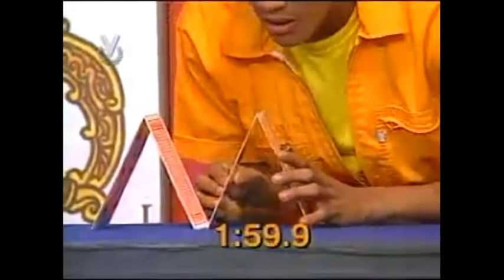Mega Match (2006) la casa encantada